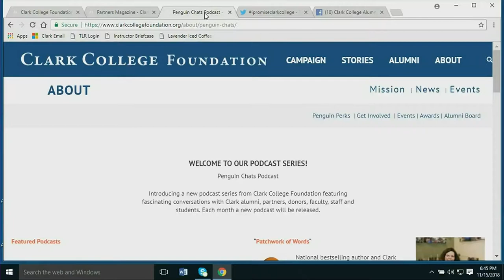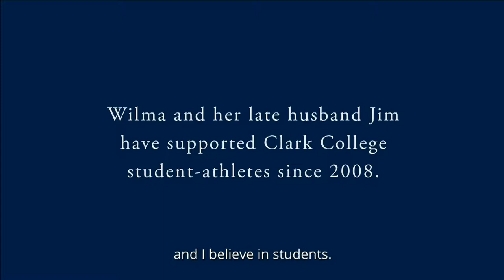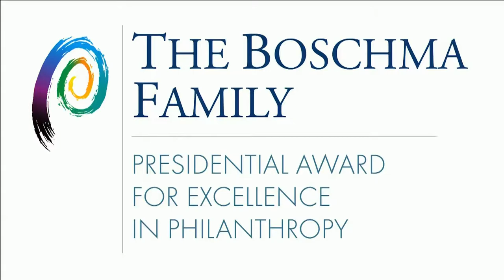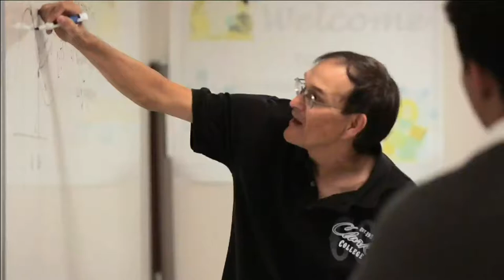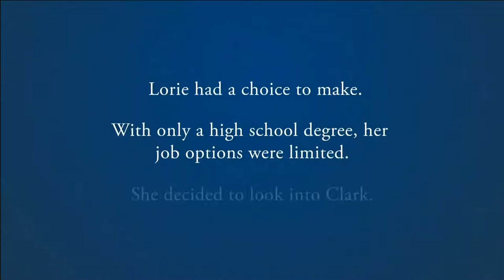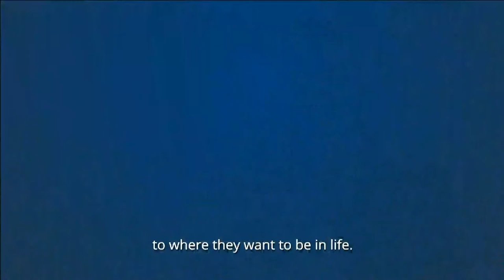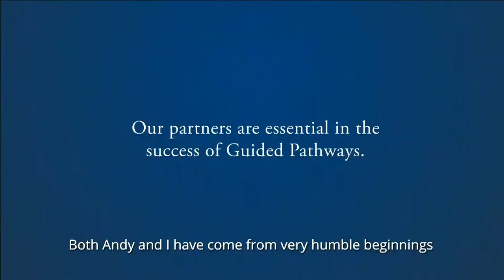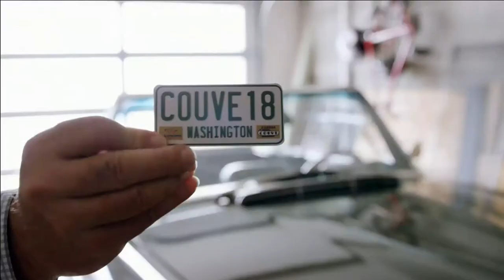Savoring Excellence 2018 - Promising Pathways Part I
Mezzo-soprano Laura Beckel Thoreson opened the 2018 Savoring Excellence gala on a November 15th evening with an uplifting "Amour" performance before President Robert Knight and CEO Lisa Gibert announced one of two recipients of the Presidential Award for Excellence to the Boschma Family. This year's gala was also the launch of Clark's most ambitious campaign in its history, $35 million Promising Pathways: The Campaign for Clark College. This is the first half of a two-part show.